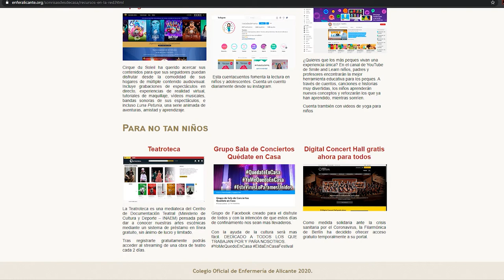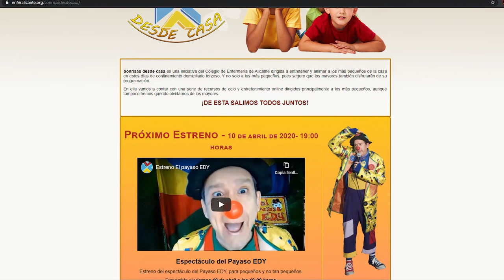Entretenimiento y risas para los más pequeños | Cecova TV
Los niños podrán salir a la calle a partir del domingo y lo harán con ciertas medidas de seguridad y durante un tiempo limitado al día. Desde el CECOVA se ha querido poner a disposición de los más pequeños dos opciones para que disfruten el resto de las horas que han de seguir confinados. La primera es el show de un conocido de la casa, el payaso Edy, y la segunda es la opción de personalizar un diploma que la organización de colegios de Enfermería de la Comunitat Valenciana le otorga por su tesón y compromiso de permanecer en casa.
Aquí están los enlaces para descargar los dos tipos de diploma, uno para colorear y otro ya en color para personalizar.

Para ver el show del Payaso Edy, pincha en el siguiente enlace del Colegio de Enfermería de Alicante: